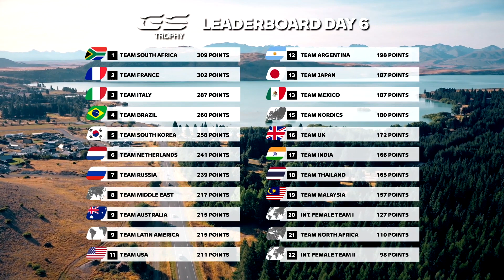Int. GS Trophy 2020 Highlights Día 6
El día de San Valentín es acerca del amor, lo sabemos, pero el 14 de febrero en el Int. GS Trophy de Nueva Zelanda es acerca del amor que sentimos por salir a rodar. El día 6 de nuestro GSTrophy2020 consistió en 440 kilómetros de increíbles rutas mientras contemplábamos los majestuosos Alpes occidentales hasta llegar al Lago Tekapo.

Descubre qué equipo fue el mejor en este día.